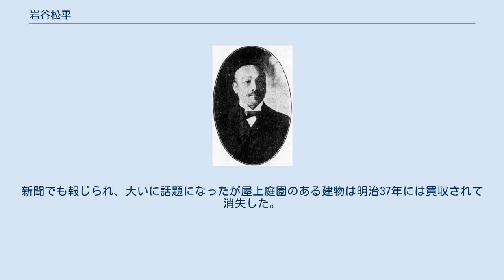岩谷松平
岩谷松平 岩谷 松平（いわや まつへい、1850年6月 - 1920年3月10日）は、薩摩国（鹿児島県）出身の実業家、政治家。
岩谷商会会長。
別名、岩谷天狗。
 薩摩国薩摩郡隈之城郷東手村の向田町（現在の薩摩川内市）にて、郷士・岩谷卯之助の二男として生まれる。
1858年に母と死別。
1863年に父をも失った。
両親同じく熱病で長兄も失い、家族を養うために小菓を作って近在を行商して3年ほど糊口を凌いだのち、酒造業と質屋を営む本家・岩谷松兵衛の長女さい子の婿養子となる。
明治2(1869)年に同家の家督を継ぎ、養蚕業にも手を出したが、明治10（1877）年の西南戦争で家屋を焼かれたことを契機に上京。
 1877年8月、東京銀座3丁目（現松屋 (百貨店) 付近）に薩摩物産販売店"薩摩屋"を開き、成功を収める。
「花は霧島　煙草は国分」と歌われる薩摩の特産品の煙草も販売していた。
このころ、自邸内に20数人の愛人を囲い、男女21人の子を儲けて話題となった。
1880年5月に煙草販売業「天狗屋」を開業した。
しかし1881年同業者に訴えられ東京裁判所より身代限（破産）を申し渡される。
オールドゴールド（en:Old Gold）など舶来品煙草を扱っていたが、弟・右衛（うえ）らを米国に派遣して紙巻きたばこの製造技術を学ばせ、自身でも本格的な巻きたばこ製造に着手。
1884年に岩谷商店開業し、口付き紙巻き煙草「天狗煙草」を発売。
原料を巻紙に送り出す足踏み填充機を導入し、手作業が欠かせない口付き煙草の生産性を飛躍的に伸ばして成功した。
東京と大阪に工場を持ち、外部委託の賃巻制も採用して大量生産体制を採った。
 日清戦争の際には軍に煙草を納入し、これは後の『恩賜のたばこ』のもととなった。
煙草産業の大立者となり、東洋煙草大王の異名を取る。
店頭に「勿驚（おどろくなかれ）税金たつた百萬円」、「慈善職工五萬人」と大きく書くなどして、自分の事業が国益に貢献しており、「国益の親玉」であるとアピールした。
煙草産業以外にも、共同運輸会社、帝国工業会社、大日本海産会社、ラムネ会社、東京食用鳥獣会社、東京取引所銀行などの創立に関与。
1901年の長者番付では、服部時計店（現、セイコー）創業者の服部金太郎と共に最上位となった。
『二六新報』で岩谷に対するネガティブキャンペーンが行なわれると、1901年に『国益新聞』を創刊してそれに対抗した。
 1901年5月から1903年6月まで東京市会議員を務める。
1903年3月、第8回衆議院議員総選挙に東京府東京市区から出馬し、新代議士として最高点で当選。
煙草の専売制に猛反発していた岩谷だが、1903年末には自身が中心となって『煙草官営問題全国連絡会』を組織し、条件闘争に切り替えた。
この頃、大蔵省専売局出身の藤田謙一を雇い入れ、岩谷商店の会社組織化を強化。
 1904年3月、専売法制定によって営業権を政府に奪われて、1905年11月に廃業。
1906年には宇治川電気の発起人の一人として取締役に就任。
1911年には肥前電気軌道の初代社長に就任。
現在の東京都渋谷区猿楽町一帯に1万3000坪の敷地を購入して豪壮な屋敷を構え、晩年は「豚天狗」を名乗って養豚業などを行いながら、多くの家族とともに暮らした。
70歳近くなっても京浜間の一等車を借り切って美人を乗せて戯れる、といった遊びもしていた。
 その後は不遇となり、写真の入った位牌を販売するなどしていたものの、脳卒中のために半身不随となって晩年を過ごした。
自邸にて、脳溢血で没。
猿楽町の旧居跡には、岩谷天狗山という地名が残っている。
 正妻と愛人たちに生ませた子供の総数は53人にのぼり、そのうち次男の岩谷二郎はベルギー大使となった。
二郎の息子岩谷満は探偵小説専門出版社岩谷書店の創業者で、探偵小説誌『宝石』を創刊した。
満の息子・岩谷温は、英会話学校・NOVA,GEOSを経営するNOVAホールディングス株式会社の相談役（元・代表取締役会長であったが、本人の意向により相談役となる)。 松平の孫の岩谷広子は声楽家。このほか、長男松蔵の娘森赫子は女優となった。 紀田順一郎『私の神保町』（晶文社、2004年）によると映画監督山本嘉次郎も松平の孫とのことだが詳細は不明である。
 なお、安部譲二の母方の祖母は松平の親族にあ...